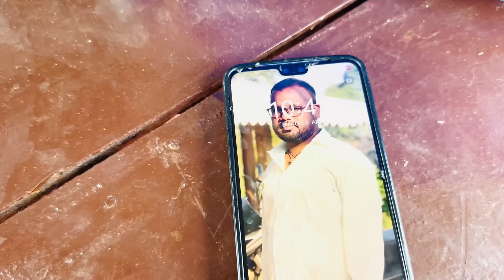జ్యోతి వాళ్ల ఇంటికెళ్తున్నాం